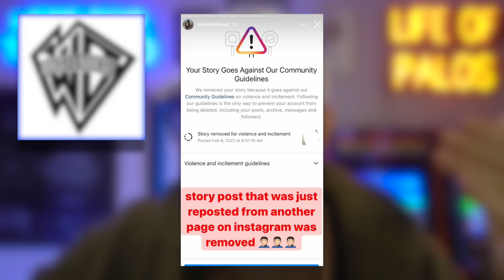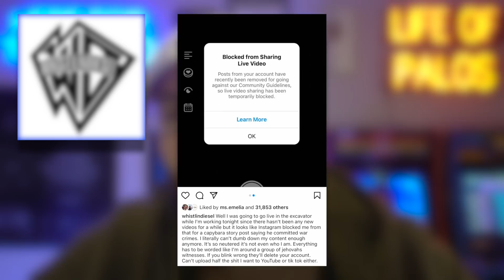WhistlinDiesel Says BYE-BYE...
Will Collette: NEW SUPERCAR!!!

0:00 Intro
1:02 WhistlinDiesel TO RUMBLE?!
5:57 Special SHOUTOUT To Mr. Will Collette!
7:05 Sabrina gets NEWSUPERCAR
7:32 JR Garage GOT WHAT?!
8:10 Donut Media talks FORZA!
8:53 Savage Garage’s MINI JDM
9:19 AMMO NYC….YUCK!
9:52 Effspot with PURE CHAOS
10:25 Elliot Alvis!!